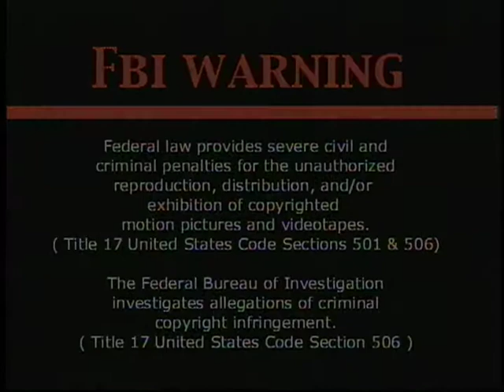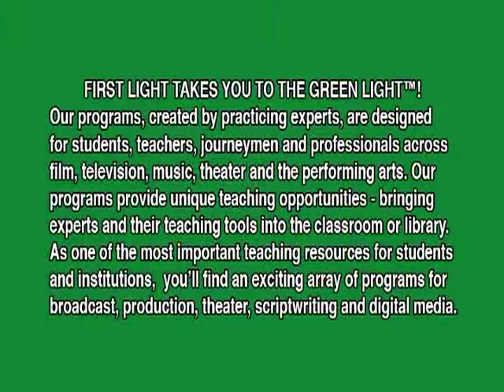Creating The Frankenstein Monster - Special Makeup effects Demonstration with Renowned Kevin Haney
Ideal for Special Effects Artists & Makeup Enthusiasts. From the original Jack Pierce Tribute, this short production features a step-by-step demonstration featuring the makeup and application in creating the Frankenstein Monster. Learn the techniques of the special effects artists and visual effects techniques from Kevin Haney, one of the industries finest.

F2633